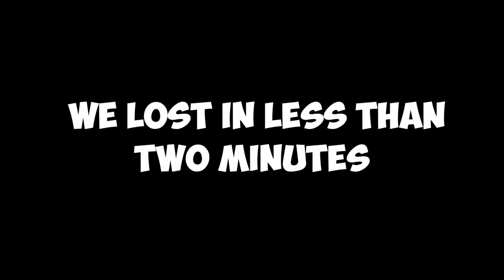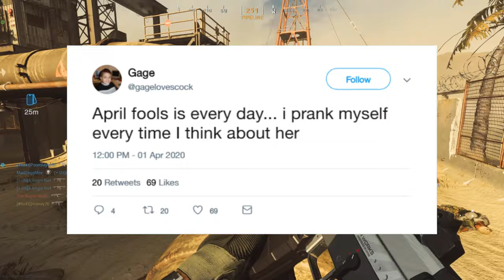1000 IQ Vehicle Plays | Call of Duty Warzone Funny Moments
Top ten pro plays with a vehicle, number 15 atv foot lettuce